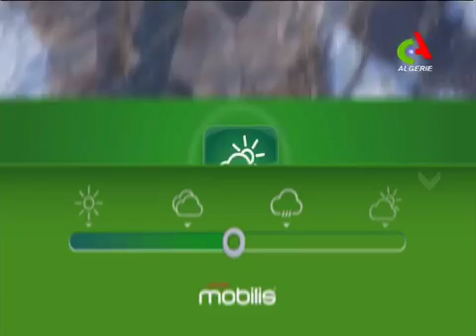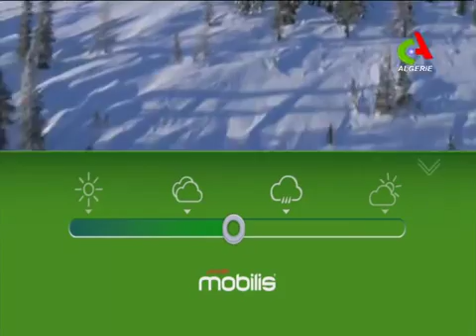الجزائر | تفاصيل أكبر مركب للبتروكيماويات في الجزائر